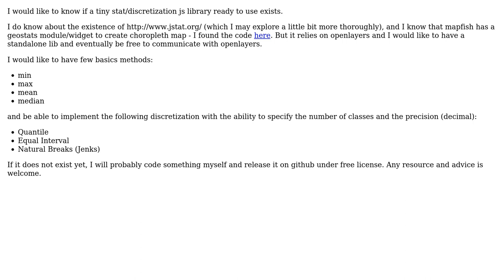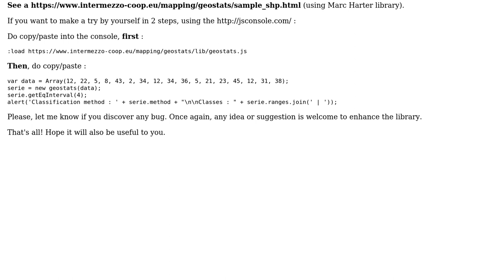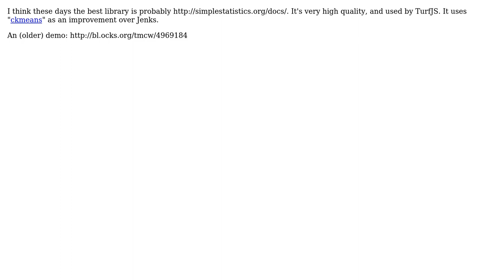GIS: tiny JS discretization library for choropleth representation (4 Solutions!!)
GIS: tiny JS discretization library for choropleth representation

With thanks & praise to God, and with thanks to the many people who have made this project possible! | Content (except music & images) licensed under CC BY-SA | Music | Images & others | With thanks to user tmcw user Steve Bennett user simo user Cost and the Stack Exchange Network Trademarks are property of their respective owners. You are responsible for your own actions.